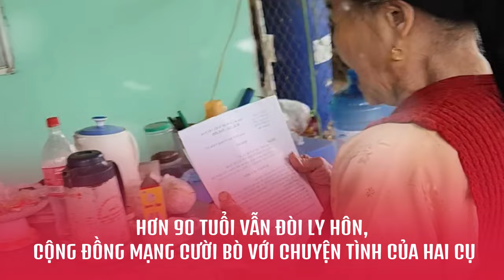Chuyện Tình ĐỖ VỠ Của Hai ÔNG BÀ TUỔI 90, Tưởng Đau Lòng Nào Ngờ "Đau Ruột" | Tin 3 Phút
Cảm ơn các bạn đã theo dõi TIN3P!